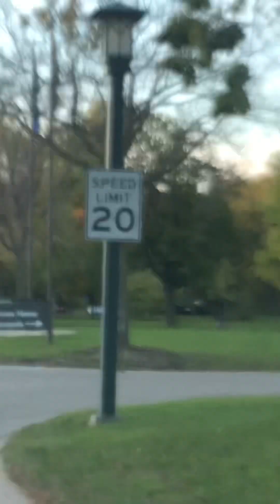Drive time with summer drive river road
Drive along the Mississippi River with me. Fall foliage